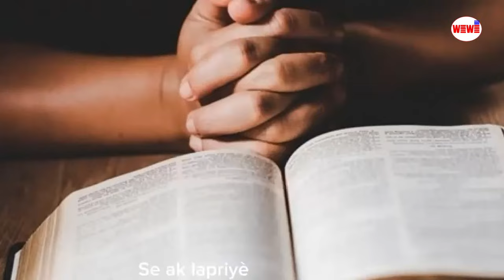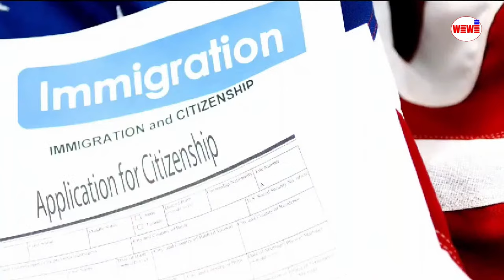Haitian Coffee News on GUY WEWE RADIO A ak Pierre Renel Rene & Yves Lafortune